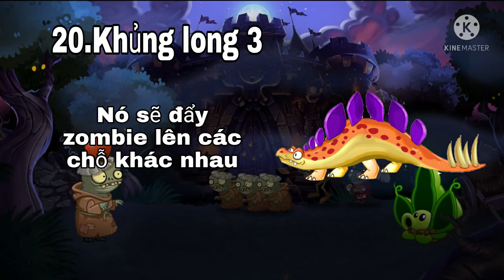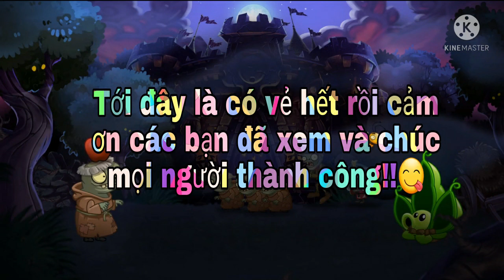Hướng dẫn chơi Plants vs Zombies 2 (P1)|VDNT Pokra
Tiếng Việt